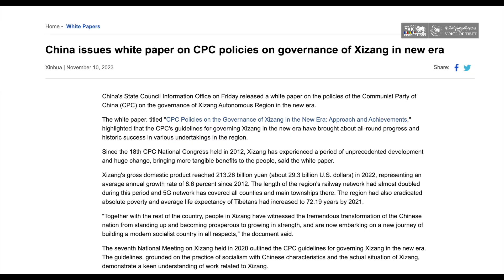Sikyong Penpa Tsering responds to China’s ‘White Paper’ on Tibet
སྲིད་སྐྱོང་མཆོག་གིས་རྒྱ་ནག་གཞུང་གི་རྒྱབ་ཤ་དཀར་པོའི་ཡིག་ཆར་ལན་འདེབས་གནང་བ།